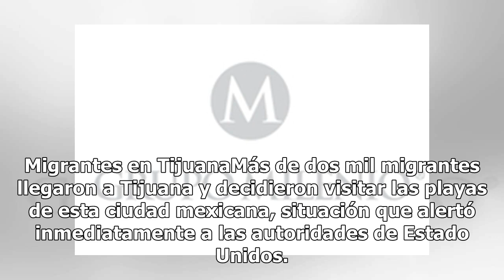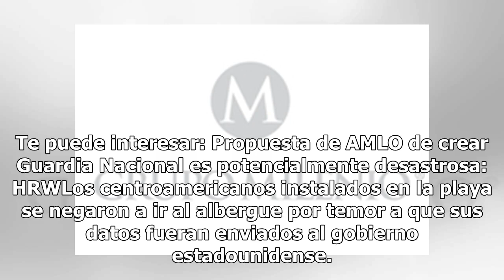Reabren garita de San Ysidro en frontera con Tijuana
Autoridades de Estados Unidos reabren garita de San Ysidro luego de que esta mañana fue cerrada, con vallas de concreto y alambres para evitar el paso a migrantes que recientemente llegaron a Tijuana. Esta situación ocasionó por al menos una hora y media, que miles de automovilistas no pudieran cont...